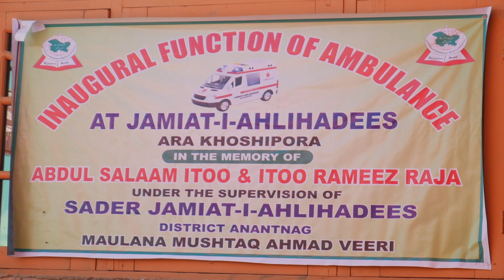INAUGURAL FUNCTION AT ARA KHOSHIPORA HAKURA 8 MAY 2022 || MOULANA MUSHTAQ AH. VEERI SB.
INAUGURAL FUNCTION AT ARA KHOSHIPORA HAKURA 8 MAY 2022 || MOULANA MUSHTAQ AH. VEERI SB.  A One Islamic Production